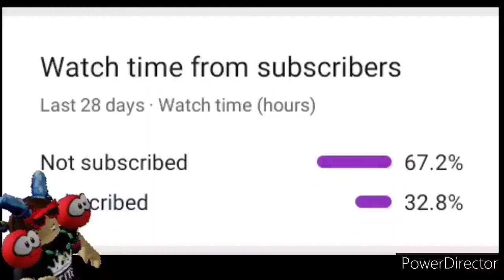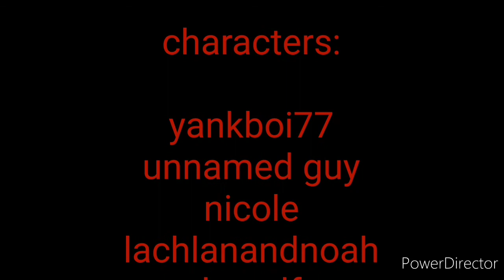YAF + ODING Part 3: The Plan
sorry for the lack of uploads, my internet cuts off for 12 days and it's now back on again.

as yaf teams up with new guys yank just met, they plan to track her down.